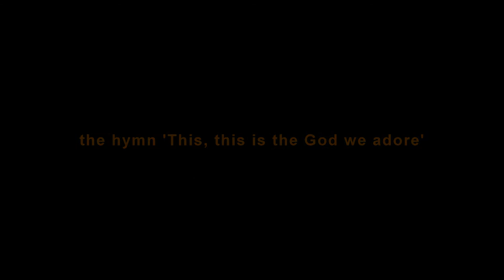This, this is the God we adore - St Edmund's Catholic Church, Southampton (Compton organ)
Me playing the organ at St Edmund's Catholic Church, Southampton.

The organ here has an extensive history.  It was first built by Walker in 1874 for Christ Church in Ealing, London and moved to St Mark's Church in North End, Portsmouth in 1909.  It was rebuilt in 1925 by Rushworth and Dreaper of Liverpool and by the John Compton Organ Company Ltd in 1955.  In 1969 the organ was bought for £5000 and installed here at St Edmund's by Wessex Organ Builders.  The organ is installed at the rear of the church with a separate division with it's own blower  - the altar organ - installed at the front on the left.  The console is on the right at the front and still retains the original Compton flat head drawknobs.  The organ was rebuilt in 2002 by Robin J. S. Rust which included some tonal additions.  The specification reads:

PEDAL
Contra Bourdon 32'
Open Diapason 16'
Violone 16'
Bourdon 16'
Salicional 16'
Bourdon 16'
Octave 8'
Geigen 8'
Bass Flute 8'
Octave Flute 4'
Fifteenth 4'
Ophicleide 16'
Bass Clarinet 16'
Clarion 8'
Octave Clarion 4'

CHOIR
Violoncello 8'
Lieblich Gedackt 8'
Dulciana 8'
Lieblich Flute 4'
Salicet 4'
Nazard 2.2/3'
Piccolo 2'
Tierce 1.3/5'
Double Clarinet 16'
Clarinet 8'
Tremulant

GREAT
Contra Geigen 16'
First Open Diapason 8'
Second Open Diapason 8'
Rohr Flute 8'
Octave 4'
Suabe Flute 4'
Gemshorn 4'
Twelfth 2.2/3'
Fifteenth 2'
Terz 1.3/5'
Mixture III
Tromba 8'

SWELL
Open Diapason 8'
Orchestral Flute 8'
Viole 8'
Cor de Nuit 8'
Voix Célèstes 8'
Unda Maris 8'
Principal 4'
Open Fute 4'
Fifteenth 2'
Mixture III
Oboe 8'
Tremulant
Double Trumpet 16'
Trumpet 8'
Clarion 4'

BOMBARDE (played on choir)
Contra Tromba 16'
Tromba 8
Clarion 4'

ALTAR (played on choir)
Open Diapason 8'
Principal 4'
Fifteenth 2'

COUPLERS
Choir/Bombarde/Altar Sub Octave
Choir/Bombarde/Altar Unison Off
Choir/Bombarde/Altar Octave
Swell Sub Octave
Swell Unison Off
Swell Octave

ACCESSORIES
8 double touch thumb pistons to Choir/Altar/Bombarde and Pedal
8 double touch thumb pistons to Great
8 double touch thumb pistons to Swell
8 double touch toe pistons to Pedal and Great
8 toe pistons to Swell
3 reversible thumb pistons
Thumb piston to activate Choir to Pedal
Thumb piston to activate Great to Pedal
Thumb piston to activate Swell to Pedal
2 reversible toe pistons
1 reverse toe piston - Ophicleide 16'
1 general cancel thumb piston
1 balanced expression pedal with indicator - swell
1 balanced expression pedal with indicator - choir
Ventils to Choir Clarinet, Altar Organ and Tromba
Double touch canceller to each division
Voltmeter

Unfortunately when I visited, the organ was suffering from ciphers so I was limited to what I could play.  However, I managed to play the hymn 'This, this is the God we adore' to the tune 'Celeste' with the second verse played on the altar division.

Many thanks to the church officials for allowing me access to this fine instrument.

If you have an interest in Compton organs then I invite you to join my facebook group at: